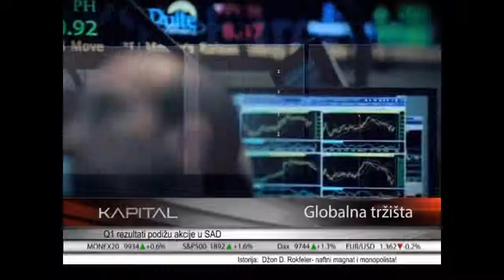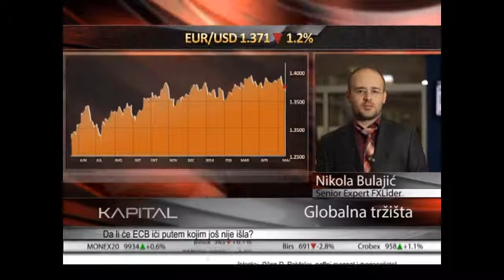FXLider u emisiji KAPITAL na Studio B - Epizoda 82 25.05.2014.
Emisiju KAPITAL, ciji je generalni sponzor FXLider, mozete pratiti na kanalu Studio B.
U svakoj emisiji vas izvestavamo o najnovijim desavanjima na globalnom finansijkom trzistu